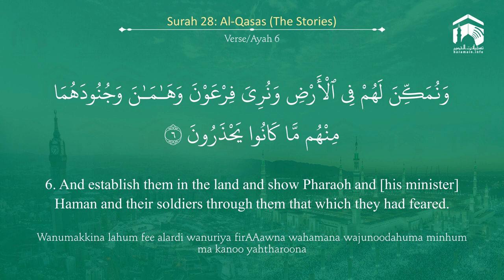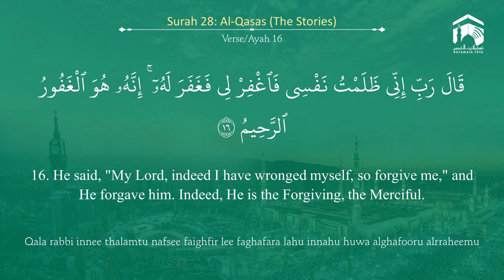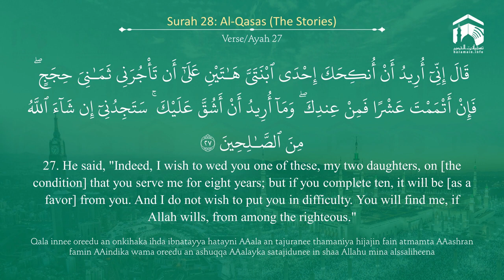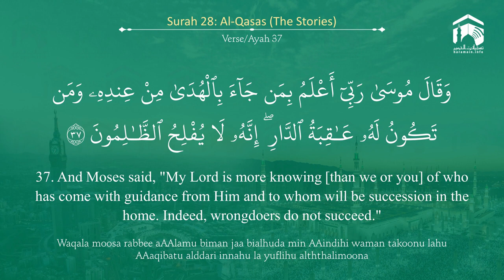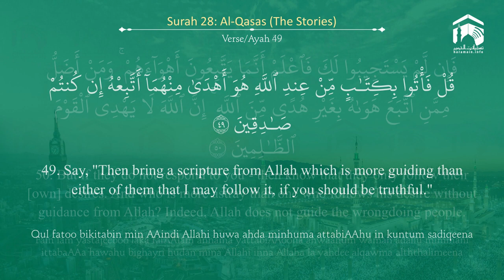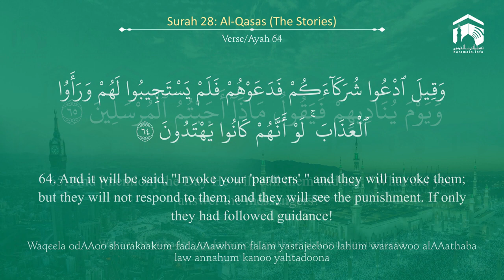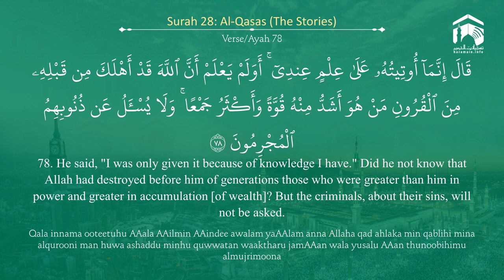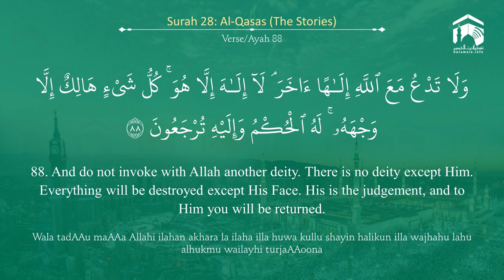Quran 28 Surah Al Qasas سورة القصص Sheikh Salah Al Budair